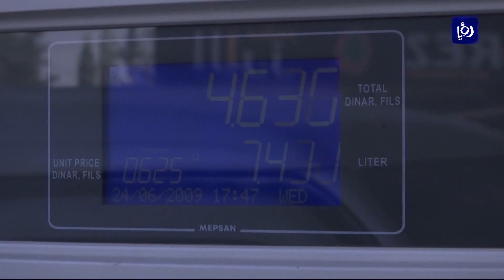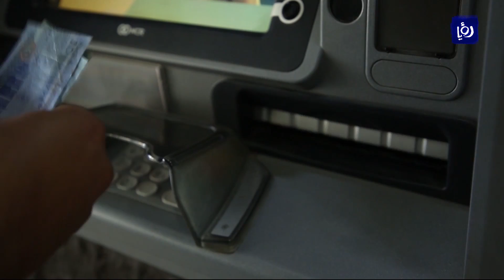د. عز الدين كناكرية ود.خالد البكار- المالية العامة ماهي احوالنا ؟ - نبض البلد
من حق الأردنيين اليوم ان يتسائلون عن أحوالهم المالية.

خصوصا وهم من تحملوا الأعباء تلو الاعباء أملا بمستقبل افضل

ضريبة دخل؛ وقرارات اقتصادية متتالية؛ وأسعار بتنا نتقدم مصاف الدول في ارتفاعها.؛ ونقول سنخرج من عنق الزجاجة أم لا ؟

ناقشنا أحوالنا المالية؛ مع وزير المالية الدكتور عز الدين كناكرية؛ و رئيس اللجنة المالية النيابية الدكتور خالد البكار .